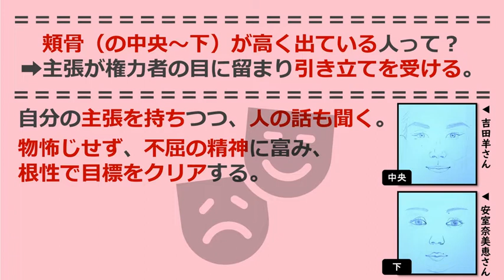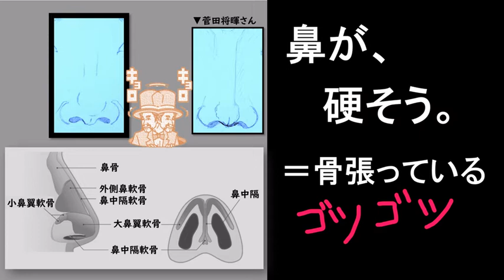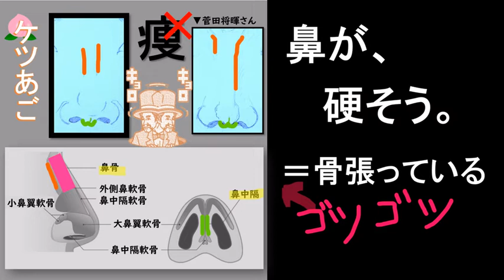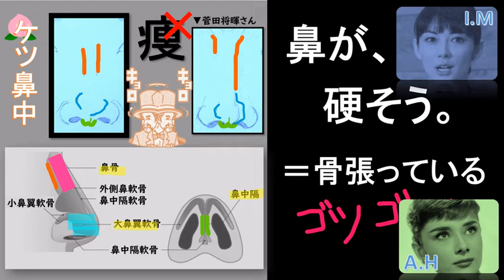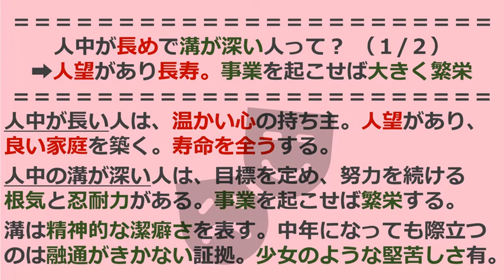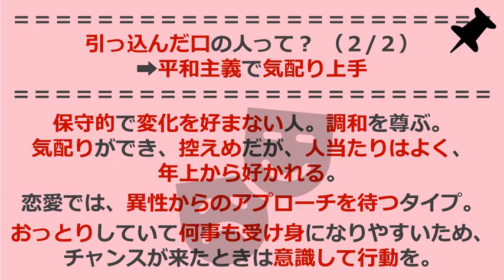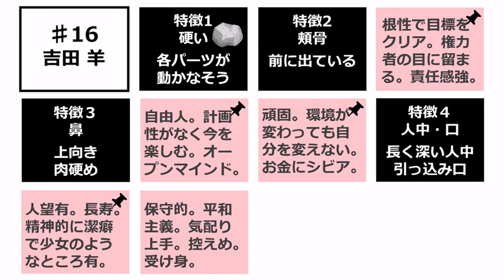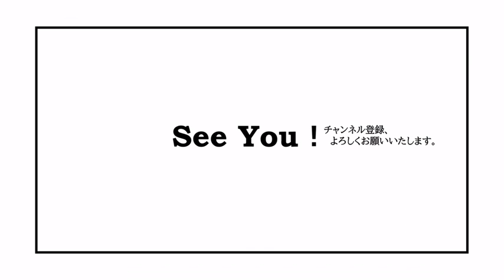吉田羊さん｜今を楽しむ。為せば成る！を貫く人生【似顔絵観相学】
吉田羊さんの似顔絵について観相学的視点で印象を述べます。
①各パーツの動かなさ（1:29）
※真逆：メンタリストDaigo
②頬骨が前出（3:13）
※仲間：安室奈美恵さん
③上向きで肉の硬い鼻（5:17）
※仲間：菅田将暉さん、伊東美咲さん、オードリー・ヘップバーン
④深く長い人中、引っ込んだ口（8:53）
⑤例えるならば『ユリ』『正義の女神』『ポメラニアン』（12:56）
★まとめ（14:13）←結論だけ知りたい人はこちら

［参考文献］
「日本で一番わかりやすい人相診断の本」宮沢みち
「完全図解 東洋観相秘占」小野十傳